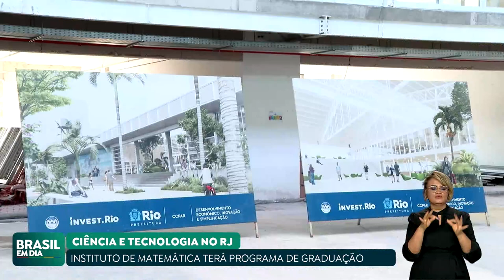IMPA TERÁ PROGRAMA DE GRADUAÇÃO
O presidente Lula foi conhecer as obras da futura sede do novo programa de graduação do Instituto de Matemática Pura e Aplicada, o Impa Tech.